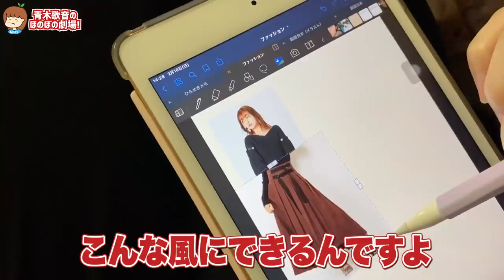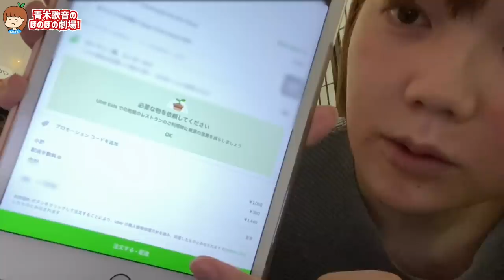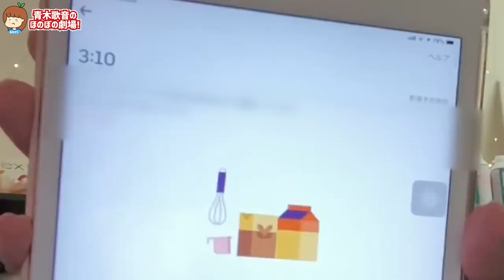【原因不明】突然顔が赤く腫れたホイ。